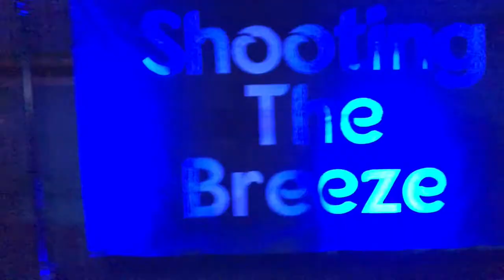Shooting The Breeze - Recorded for the show: Live with NEVE - Light up Africa - Mark Rich - Original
Guitar and Vocals: Mark Rich
Drums: Rob Meyrick
Bass: Jon Haughton
Keyboard: Dan Powell

We are a band from Winchester, Hampshire, England. All our videos are original songs and music produced by the band. We hope you like them.